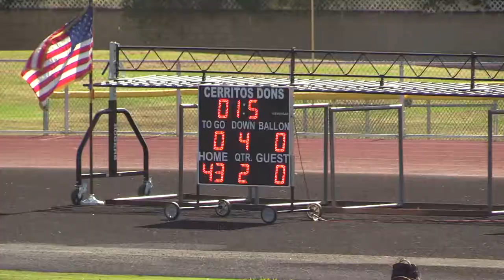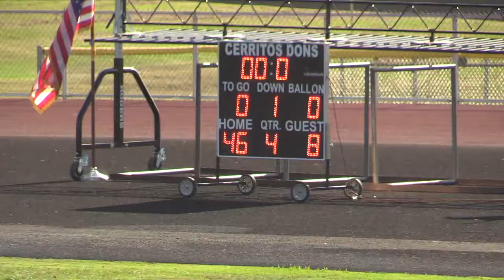2019 Cerritos Varsity Football vs Firebaugh Game 1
Cerritos High School 46 : Firebaugh 8